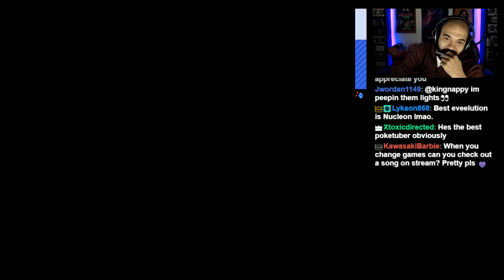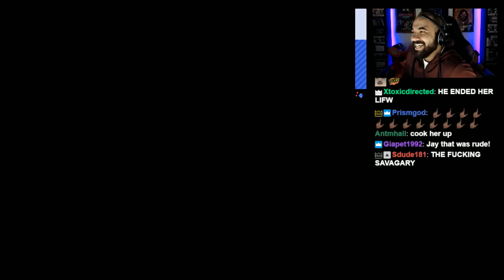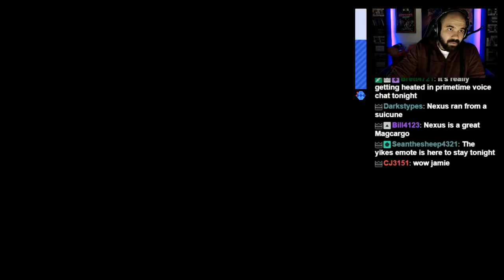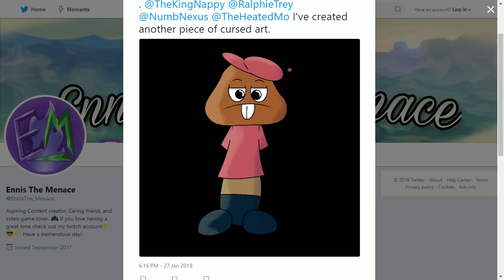Mario Kart 8 Deluxe Online Team Races w/ TheKingNappy + Friends! - Ep 55